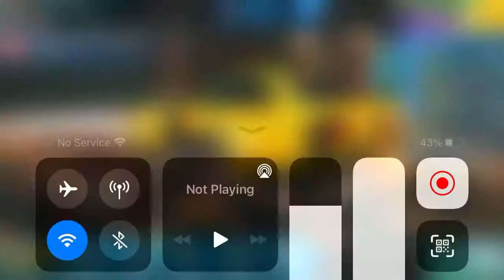Rival Gears - Racing Next Gen Technology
Rival Gears is based on a platform that is beyond the current everyday vehicle.

Cars no longer roll on the ground using 4 wheels and hover above it instead.

Upgrade your car to take over your enemy's turf or purchase a new one.

Race against players from all over the world in real time to see who can take home the most cash.

Take a spin in an exotic car in the daily race to get even more rewards.

Rival Gears is available for both Android and iOS devices although a steady internet connection is required in order to play.